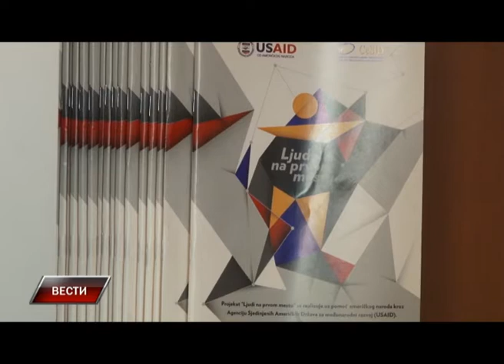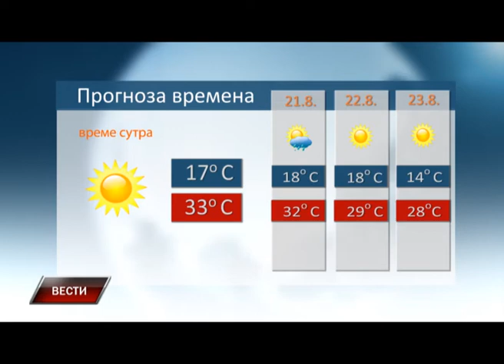Vesti 19 8 2016